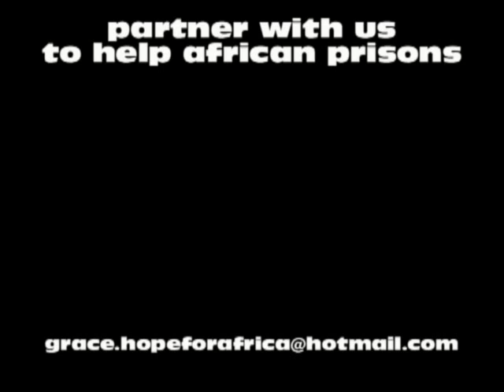Shimo la Tewa maximum security prison, Kenya. Evangelist Taras Mekeda 2011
Many of the maximum security prison inmates are sentenced for life. However, the Grace of God and the Gospel is the power for salvation. Though they remain behind the bars they are free inside ! Glory to Jesus!